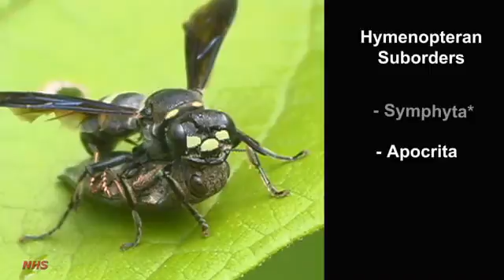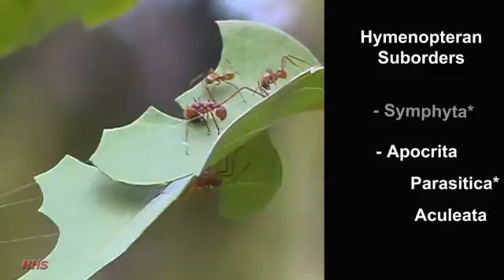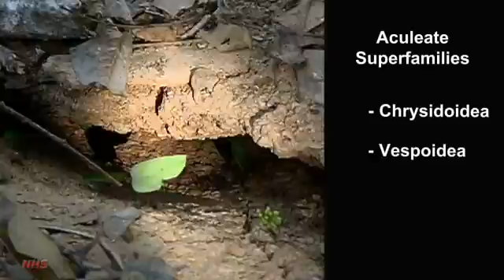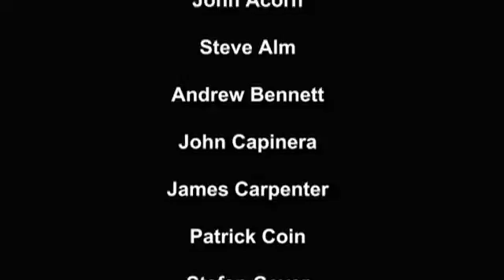Solitary Wasps I - An Introduction for Naturalists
"Wasps share our planet but live in a different world. All about us they wind out their little lives unaware that man is lord and master of the earth. "  -Howard Ensign Evans 1963. Wasp Farm.

Solitary wasps offer the naturalist an ideal introduction to insects in the field. Many species are common and relatively easy to find; they also display a variety of interesting behaviors. Although there is no "field guide" to solitary wasps there are numerous references both in print and on the www (see especially, bugguide.net) detailing life histories and identification.